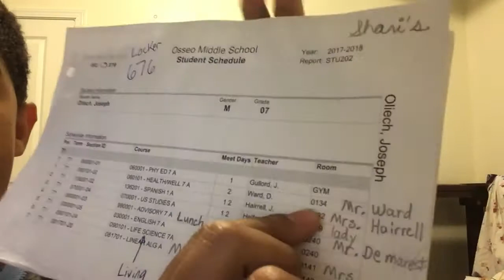MY CRAZY FIRST WEEK OF SCHOOL!!! (crazy)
It's litty I guess...